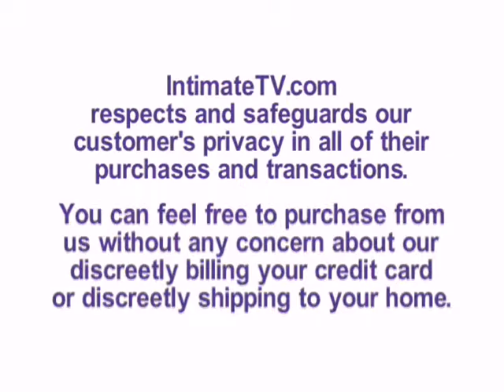Intimate TV - Show #106